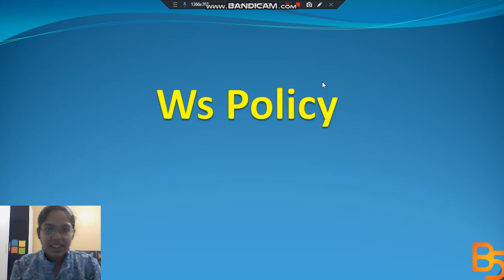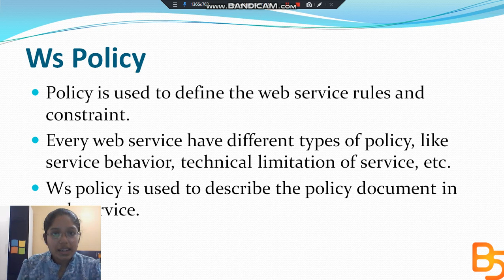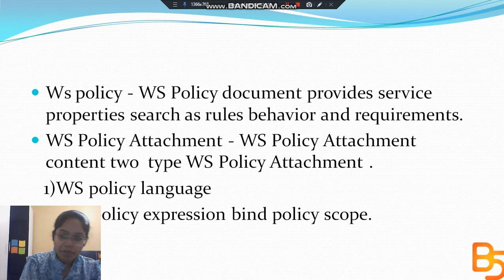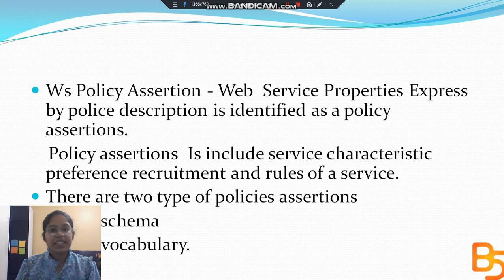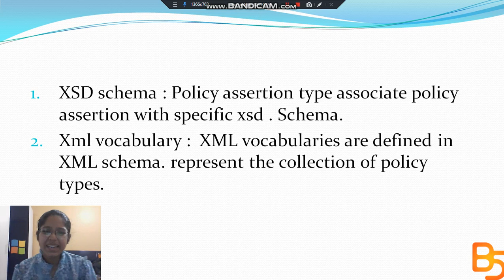WS Policy | Service Oriented Architecture | Brain Spot | thebarinspot.in